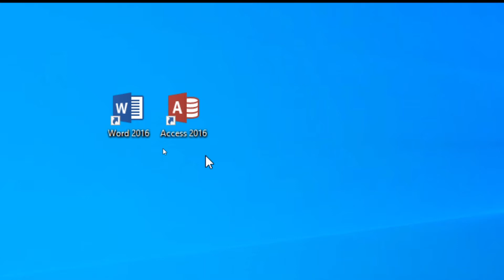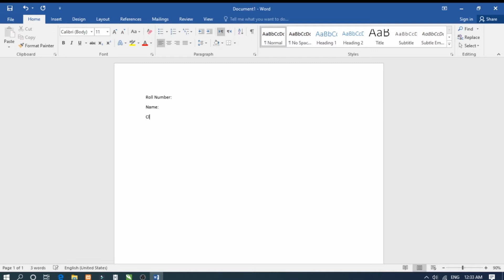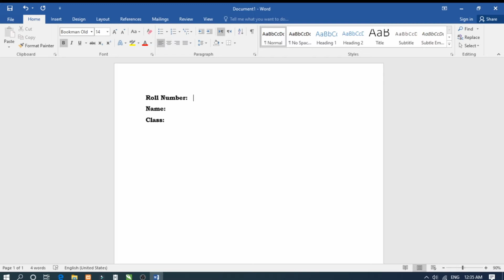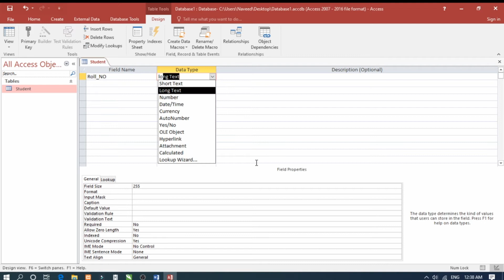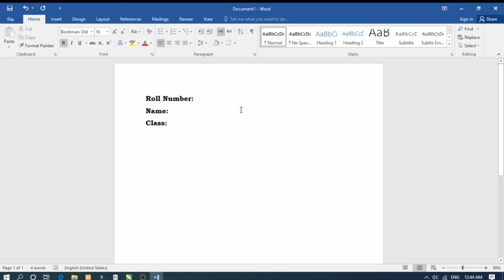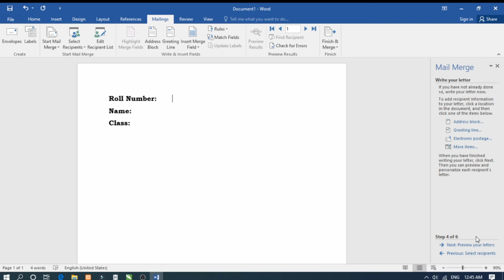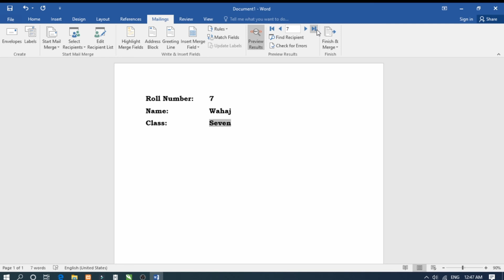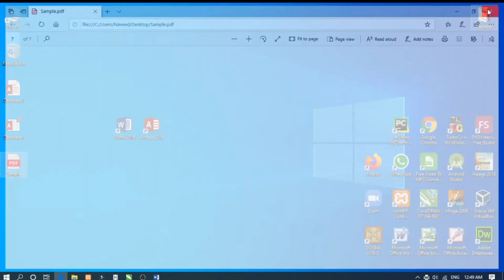How to use Mail Merge in MS Word | Microsoft Word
This video is made on Mail Merge feature of Microsoft Word and Keep learning with our upcoming videos about Ms Word...
In this video we used two Softwares:
Microsoft Word as front end
and
Microsoft Access as back end. keep watching...